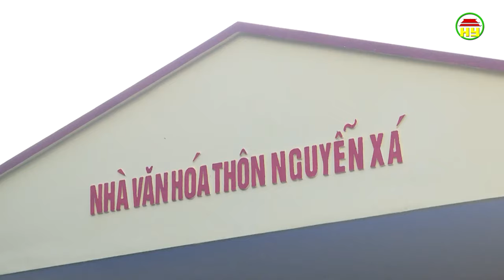Đồng chí Bí thư Tỉnh ủy dự Ngày hội đại đoàn kết toàn dân tộc tại KDC Nguyễn Xá